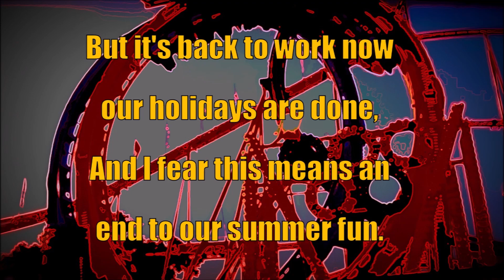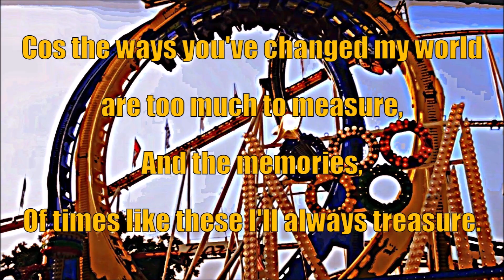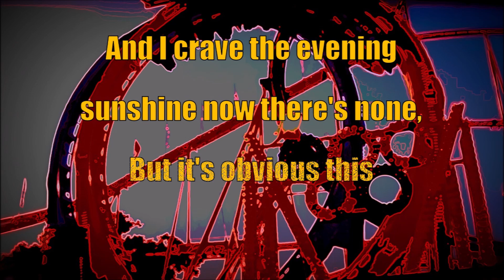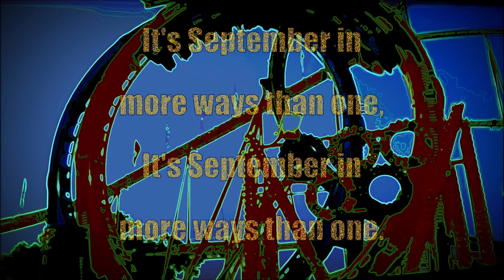September... In More Ways Than One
*The Months That Made My Year: September*

September is such a distinctive month - sandwiched between the hot summer days of August and the wintery chill of October. You try to make the most of whatever sunshine comes along, knowing that the summer is fading away and days like these will soon be a thing of the past. Preserved only as memories.

And then there's the question of whether you can keep the sense of "summer fun" alive after the summer has gone. What will happen to this budding romance when the leaves start to turn gold and fall to the ground?

It's a bit of a rollercoaster...